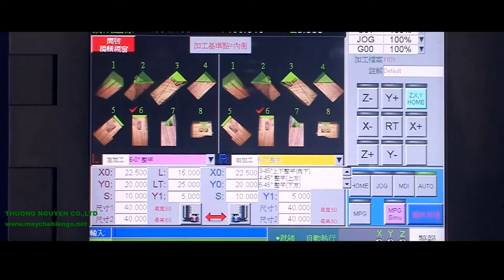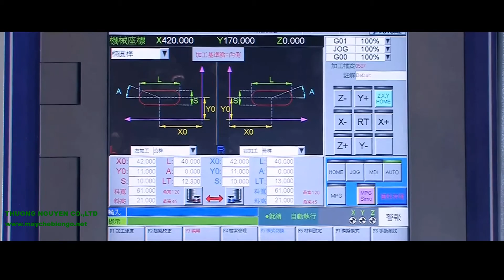CNC MULTIPLE FUTNCTION TENONER MORTISER YC-TMF